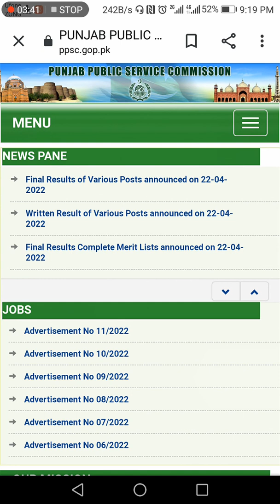PPSC | 611 Lecturer Seats Announced | Islamiat | Urdu | Education | Biology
611 Lecturer Seats Announced | Male and Female Seats | All Lecturer Test Preparation Commenced | Registeration Open | Contact at 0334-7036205